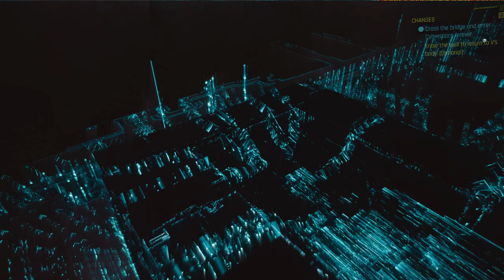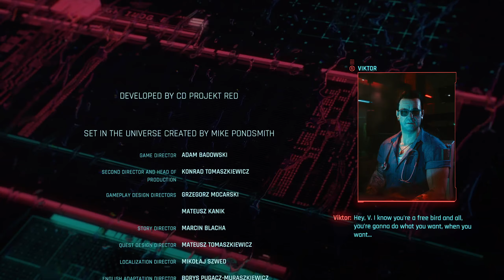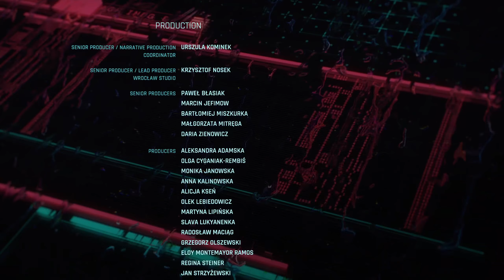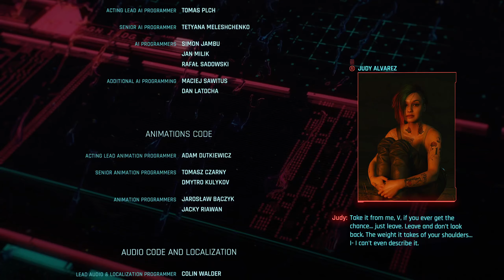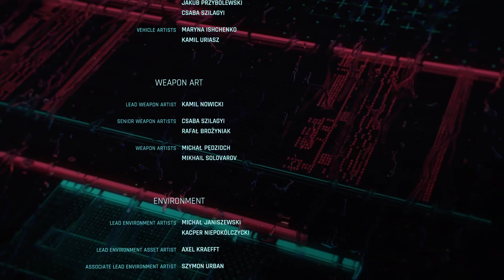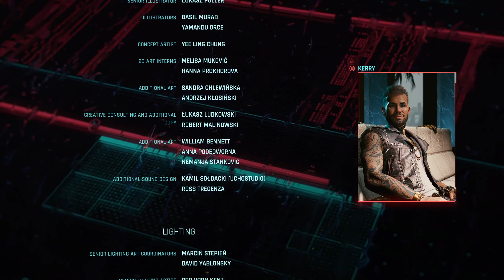Cyberpunk 2077 Lets Play Part 223 Johnny's Ending New Dawn Fades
00:00 Welcome Back
00:40 Trust Johnny
01:05 For Whom the Bell Tolls
02:05 Talk to Rogue
09:20 Rise and Shine
10:15 Follow Weyland
11:55 The Plan
14:00 Talk to Rogue
18:30 Put on the Netrunner suit
19:50 In Cyberspace
24:15 Talk to Rogue
25:30 Take the elevator to the roof
28:55 Knocking on Heaven's Door
33:15 Take down one of the guards
36:30 Defeat the commanding officer
37:25 Get in the elevator
38:15  Shard - Secure Your Soul Short Term Priority
39:30  Check Messages
40:30  Shard - The Iliad
41:50 Follow Rogue
47:00 Reach the security level
49:15 Get to the security room
49:30  Shard - The Valar Mission Back to Square One
50:00  Check Messages
51:10 Connect Alt to the System
52:30 Get to the elevator
55:05  Check Messages
56:20  Check more Messages
1:00:20  Shard - Breaking Saburo Arasaka Dead
1:01:05 Get to Mikoshi - Good bye Rogue
1:02:10 Defeat Adam Smasher
1:05:25 Pick up Rogue's Gun
1:06:40 Talk to Weyland
1:07:15  Shard - Access Point Operation Protocol Izanagi
1:09:45 Connect to Mikoshi
1:11:05 Changes
1:11:45 Pick up the Necklace
1:13:15 Hey V
1:20:50 Take the Well
1:21:55 New Dawn Fades
1:22:50 Read the Message
1:23:15 Pick up Your stuff
1:24:20 Leave your apartment
1:25:00 Call Steve
1:27:15 Talk to Steve's dad
1:32:50 Enter the store
1:33:10 Talk to the store owner
1:34:55 Choose a guitar
1:38:50 Pay for the guitar
1:43:35 Go to the columbarium
1:44:35 Leave your memento
1:46:15 Talk to Steve
1:47:20 Get on the bus - Ending
1:49:35 Credits
1:58:05 Another Choice - Like and Subscribe

More information on Cyberpunk 2077
Developer: CD Project RED
Publisher: CD Project RED